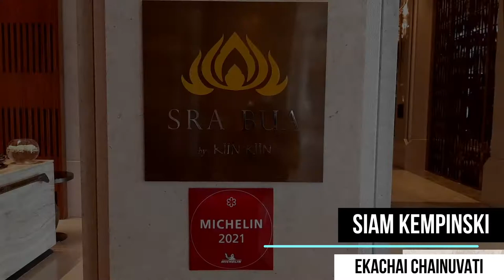ร้านอาหารไทย สุดยอด สระบัว SRA BUA SIAM KEMPINSKI HOTEL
พามาทานอาหารอร่อยที่ร้านอาหารไทย สุดยอด สระบัว SRA BUA SIAM KEMPINSKI HOTEL มีโอกาศลองแวะมาครับ อร่อยมากต้องบอกต่อครับ